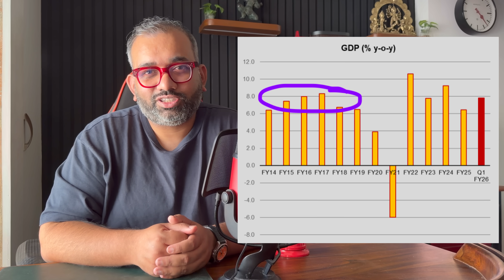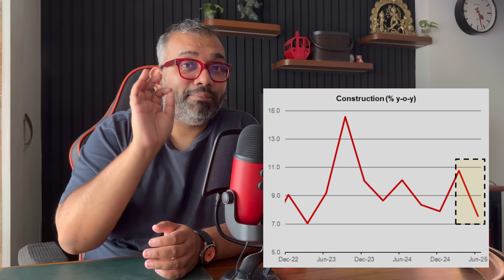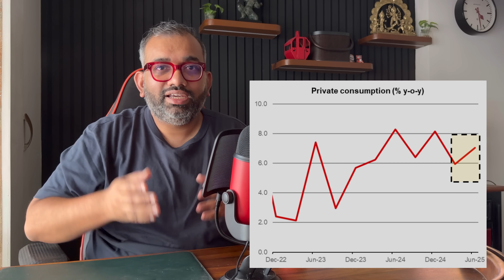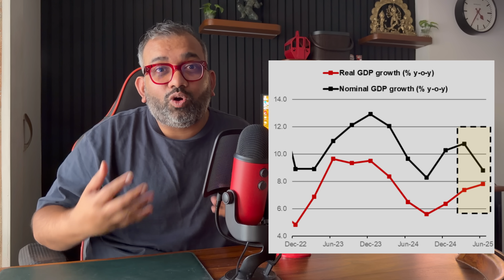Is India’s growth really this high? | Paradox of High GDP Growth and Weak Economy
India started FY26 with a blockbuster 7.8% GDP growth in the first quarter (Q1 FY26: April-June), despite most economists predicting a slowdown. On the back of this, the IMF, World Bank, ADB, RBI, have all upgraded their full year growth forecast to ~6.5-6.8% range. But is underlying growth in India really that strong?

In the 91st episode of @thebondeconomist, we break down:

• What the official GDP data actually says
• How GDP is calculated — the difference between nominal and real GDP
• The mystery of GDP deflators and why they can make growth look stronger than it really is
• Sector-by-sector breakdown — consumption, investment, exports, manufacturing, agri, services
• Why 7.8% GDP growth is a statistical illusion

Note: The information provided in this presentation are my personal views and should not be construed as the views or advice of my employer. My employer is not responsible in any manner and does not assume any liability or responsibility on your reliance with respect to the information stated here.

Data sources: RBI and MOSPI

Chapters:
0:00 Why 7.8% GDP growth looks fishy
3:41 The 'official' growth story
5:56 Statistical illusion behind strong growth
8:45 Watch out for more such distortions ahead